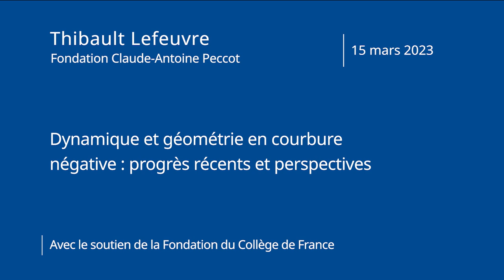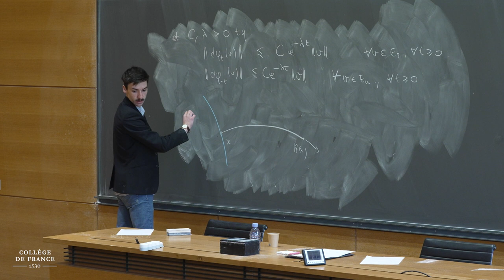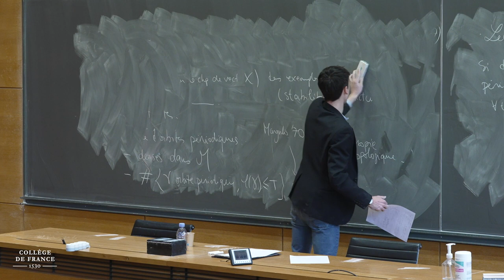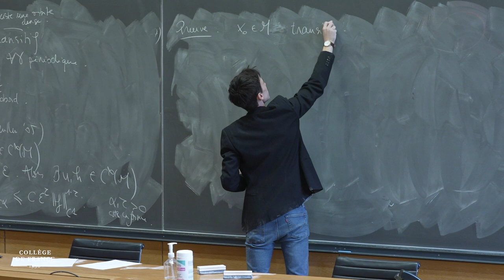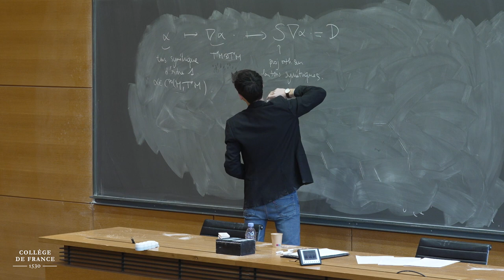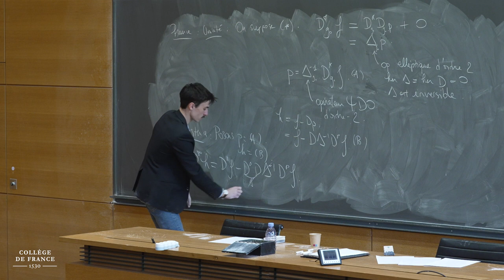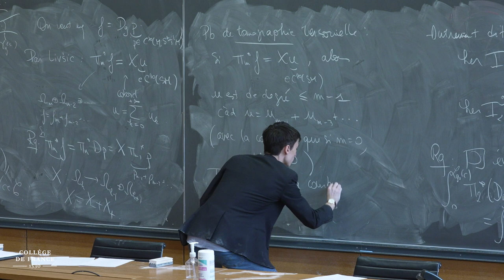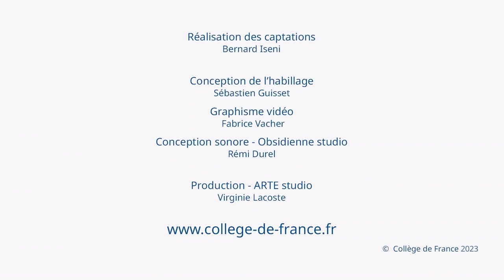Thibault Lefeuvre (2) - 2022-2023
Cours et Prix Claude-Antoine Peccot 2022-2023
Conférence du 08 mars 2023 : Dynamique et géométrie en courbure négative : progrès récents et perspectives (2)

Intervenant : Thibault Lefeuvre, Mathématicien, chargé de recherche CNRS